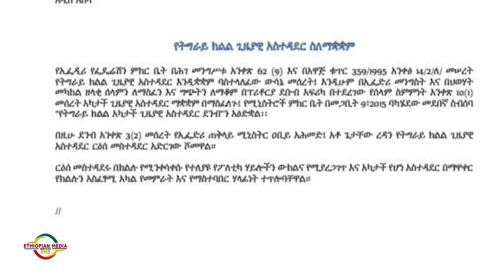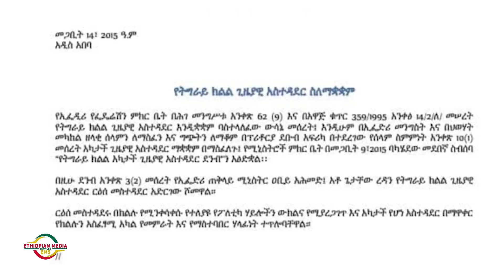EMS Special ከአቶ ከበደ አሰፋ በትግራይ ክልል ጊዚያዊ አስተዳደር ኃላፊ የነበሩ ጋር የተደረገ ውይይት Thu 23 Mar 2023